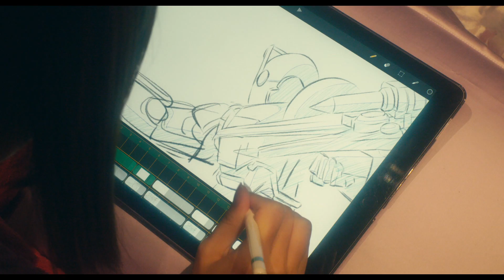主人公の浅草みどりに齋藤飛鳥、水崎ツバメに山下美月、金森さやかに梅澤美波と乃木坂46の人気メンバーを迎え、「絶対に手をだしてはいけない原作」の実写映像化に挑む！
『映像研には手を出すな！』9月25日（金）公開

‹ストーリー›
迷彩帽に迷彩リュックの少女・浅草みどり(齋藤飛鳥)は、アニメが好きで、人並み外れた想像力があるのだが、見知らぬ人に話しかけられると卒倒してしまうほどの極度の人見知り。浅草の中学からの同級生・金森さやか(梅澤美波)は長身で美脚、金儲けに異常な執着を見せるタイプだ。
2人が入学した芝浜高校は、413の部活動と72の研究会およびそれに類する学生組織がある、一言でいえばカオスな高校。この部活動および学生組織を束ねているのが大・生徒会。道頓堀透(小西桜子)、ソワンデ(グレイス・エマ)、阿島(福本莉子)、王(松﨑亮)が幹部として運営を司っている。そんな芝浜高校で、浅草と金森はカリスマ読者モデルの水崎ツバメ(山下美月)と出会う。ツバメもまた、芝浜高校に入学してきた新入生で、実はアニメ好きでアニメーター志望だった。運命的な出会いを果たした3人はアニメ制作に邁進することを決意する。
こうして、電撃3人娘の「最強の世界」を目指す冒険が始まった!!!

■監督：英勉
■キャスト：齋藤飛鳥、山下美月、梅澤美波、小西桜子、グレイス・エマ、福本莉子、松﨑亮、桜田ひより、板垣瑞生、赤楚衛二、鈴之助、出合正幸、松本若菜、山中聡、浜辺美波、髙嶋政宏
■コピーライト：（C）2020 「映像研」実写映画化作戦会議　（C）2016 大童澄瞳／小学館